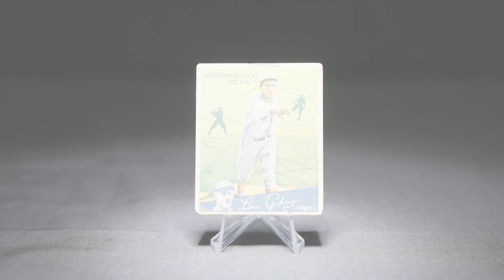Dizzy Dean History Segment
Few players are as treasured by Arkansans as Dizzy Dean.